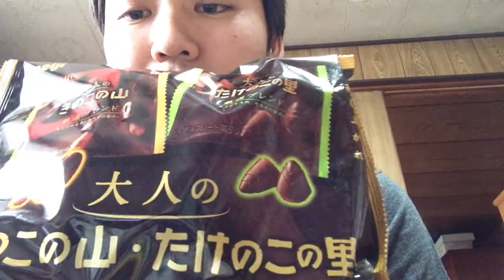【商品紹介】 「大人のきのこの里とたけのこの里」のお菓子コーナー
前回までが箱であったが、今回から袋になったのかと説明しました。